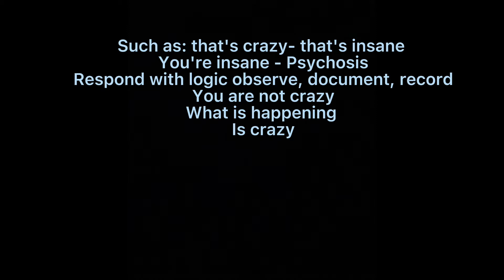Gangstalking color harassment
Gangstalking color harassment is the language of cowards. They implement these tactics in your daily life and hide behind the quality and condition of being normal.